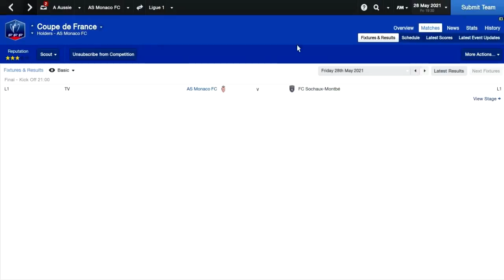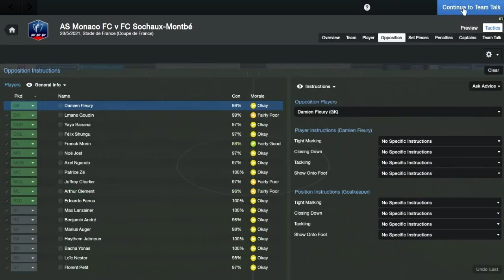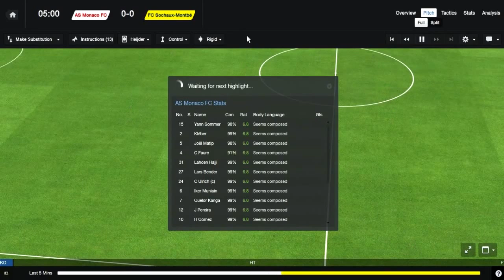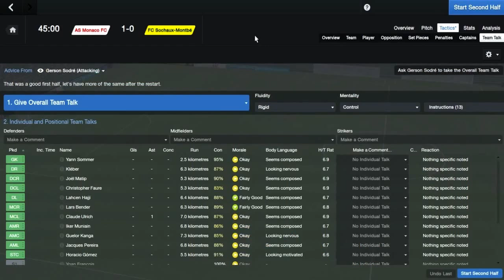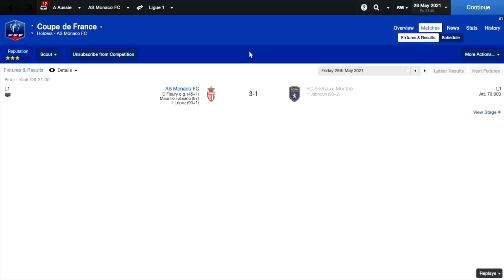Football Manager 2014 - AS Monaco Series - Episode 38 (Coupe de France Final)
Oil tycoon rich AS Monaco will be my first challenge on this years version of Football Manager! Watch me take on the French Ligue 1 as I try to dismantle PSG's recent dominance and explore the depths of the UEFA Champions League! If you enjoy the series please give the video a like rating to show your support and head over to my channel and subscribe to keep upto date with my latest videos!